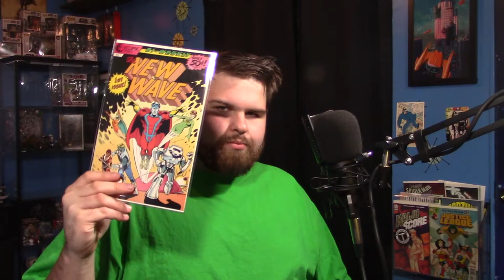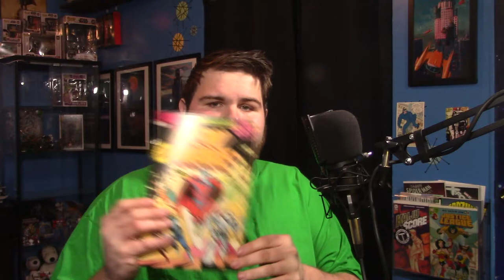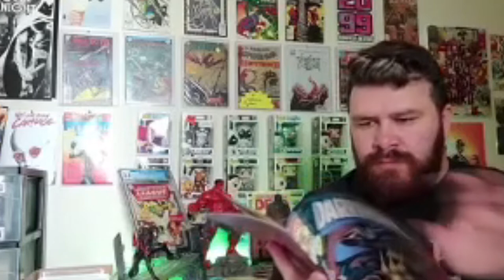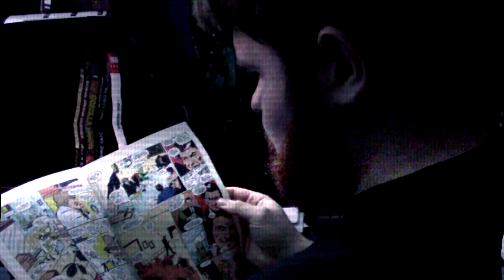Forgotten Comics Ep 10 The New Wave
Is this the last episode in the series ?? Or should we have a new series come up. Well this episode is The New Wave